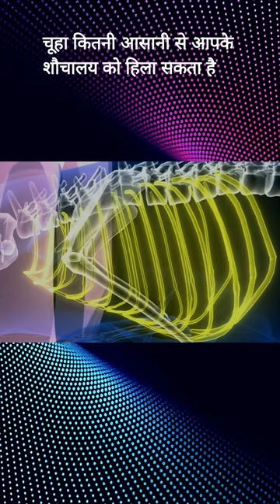how easily a rat can move your toilet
how easily a rat can move your toilet @artist_lotus